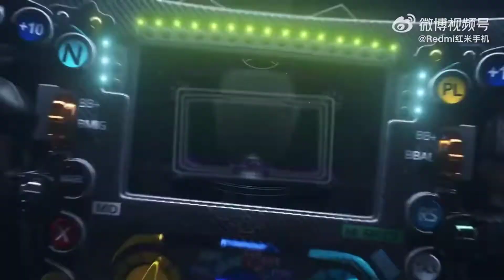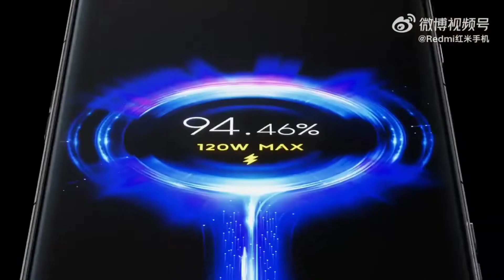Redmi K50 Ultra - The Ultimate Flagship | Redmi K50 Ultra specification leaked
Video Topic:
Redmi Upcoming smartphone
Redmi K50 ultra
Redmi K50 processor
Redmi K50 specification